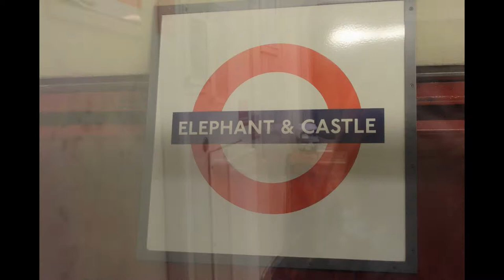Bakerloo Line Observations At Baker Street (TRAILER)